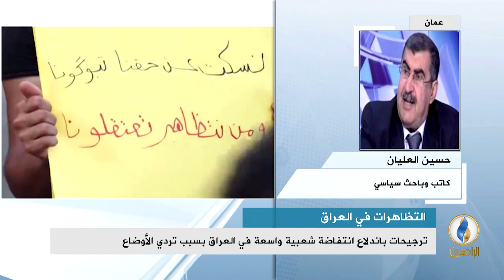مداخلة حسين العليان بشأن ترجيحات باندلاع انتفاضة شعبية واسعة في العراق بسبب تردي الأوضاع